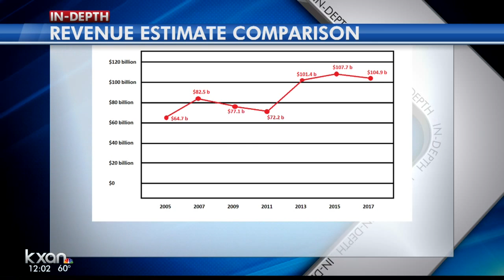Texas facing budget decrease for this legislative session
Down $10 billion from last year's budget